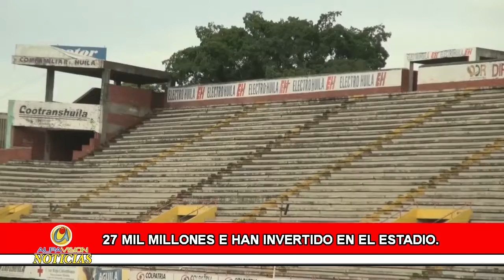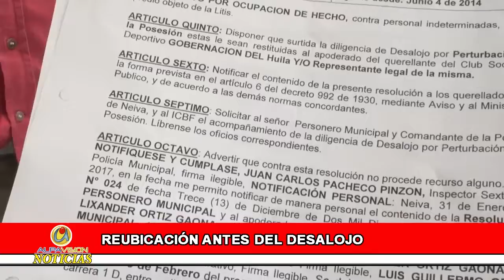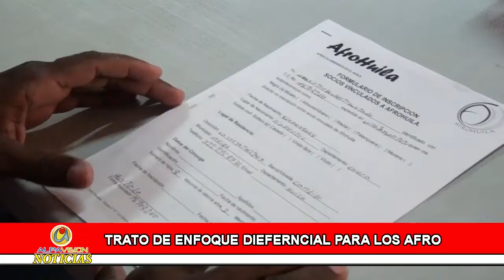ALPAVISION NOTICIAS 16 FEBRERO 2017